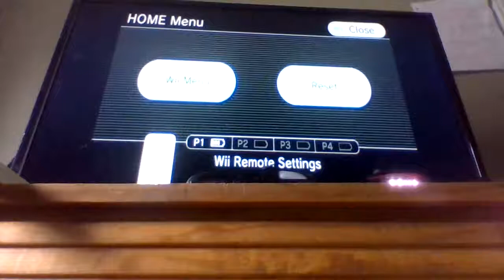MINI EPISODE Let's Play Wreck-It Ralph (Fix-It Felix Jr/Level 2) Pt 2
This level is a pain in the BOOTAY!